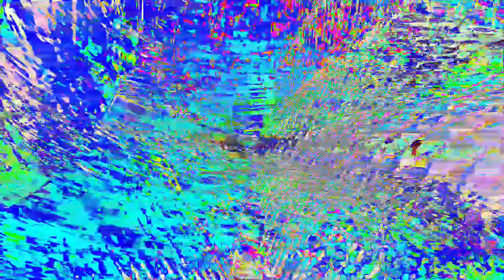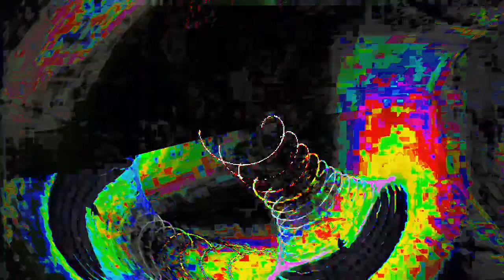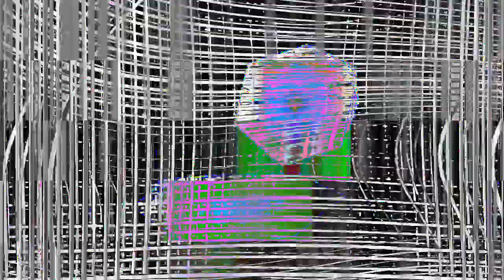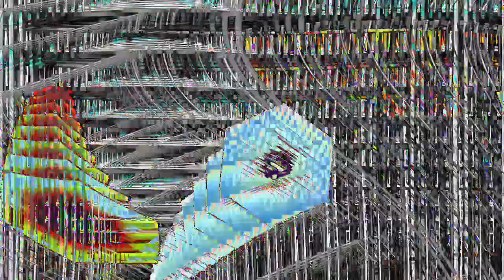[EPILEPSY WARNING] Movie 24 01 15 13h24m59s